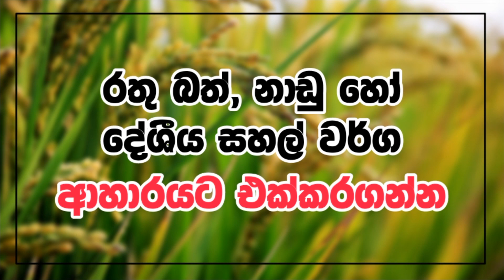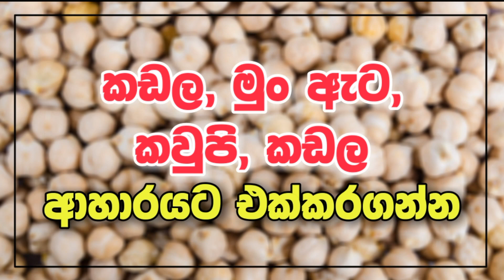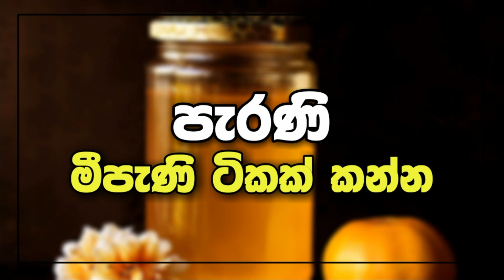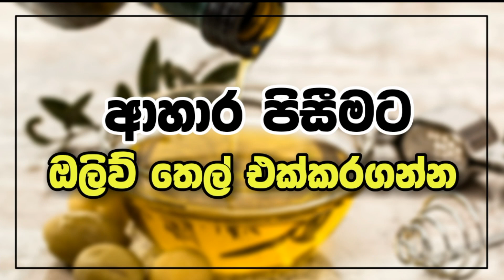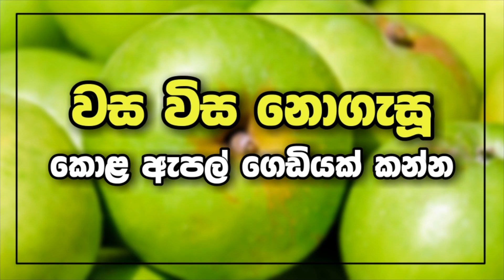40 න් පස්සේ කන්න බොන්න ඕන දේවල් Things to eat after 40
අවුරුදු 40 න් පස්සේ අපේ ජීවිතය ගමන් කරන්නේ ආපස්සට කියලා සමහරු එහෙම හිතනවා. ඒත් ඒ කතාව බොරුවක්. ඇත්තටම ජීවිතය පටන් ගන්නේ අවුරුදු 40 න් පස්සෙයි. ඒකයි සුද්දා ඉංග්‍රීසියෙන්  "Life begins after fourty" කියලා කියන්නෙත්. කතාව ඇත්ත. ජීවිතයේ අඩු අත්දැකීම් මැද, විවිධ හැල හැප්පීම් මැද ආදරය කියන්නේ මොකක්ද? ජීවිතය කියන්නේ මොකක්ද? මිනිස්සු කියන්නේ කවුද? කියලා හොඳහැටි තේරුම් අරගෙන මොළයෙන් තීරණ අරන් අපි ජීවත් වෙන්න පටන් ගන්නේ මෙන්න මේ 40 කියන මධ්‍යම වයසෙන් පස්සෙදි තමයි.

  ඒත් අවාසනාවකට හතලිහ වෙද්දි ගොඩක් අයට ලෙඩ ඇවිත්. ඉස්පිරිතාලේ ක්ලින්ක් වල, චැනලින් සෙන්ටර් වල පෝලිමේ ඉන්න අයගෙන් තුන් කාලක්ම ඉන්නේ මේ 40 පැනපු අයම තමයි. තවම අපේ ජීවිතය ඉවරවුනේ භාගයයි නේ. හතලිහෙන් පස්සේ මෙහෙම ලෙඩ වුනොත් කොහොමද අපි ජීවිතයේ ඉතිරි කාලය රසවිඳින්නේ. අපි කොහොමද වන්දනාවක යන්නේ. පන්සලකට ගිහින් කොන්ද කෙලින් තියාගෙන බණක් අහන්නේ භාවනාවක් කරන්නේ. පල්ලියකට කෝවිලකට ගිහින් දෙවියන් වඳින්නේ. අපි කොහොමද අපේ මුණුබුරු මිණිබිරියන් එක්ක පොඩ්ඩක් දුවලා පැනලා සෙල්ලම් කරන්නේ. ඇත්තටම ලෙඩ ශරීරයකුයි ලෙඩ හිතකුයි එක්ක ඔබට මේ දේවල් කරන්න බෑ. ශරීරය ලෙඩ වුනොත් ඒ ගැන හිතමින් හිත ලෙඩ වෙන එකත් ඔබට වළක්වන්න බෑ.

  ඒ නිසා ඔබ අවුරුදු 40 - 50 කාලය තුළ ජීවත් වෙන විදිහත් කන බොන විදිහත් හරිම වැදගත්. 50 න් පස්සේ ජීවිතයට වෙන නොවෙන දේවල් තීරණය වෙන්නෙත් 40 ත් 50 ත් අතර වයසෙදි කන බොන දෑ සහ කරන කියන දෑ මත තමයි.

  අද මේ වීඩියෝව ඔබ වෙනුවෙන් පල කරන්නෙත් ඒ නිසයි. මේ කෑම 20 ඔබේ ජීවිතයට එකතු කරගත්තොත් 40 න් පස්සේ ජීවිතය ලෙඩ දුක් අඩු නිරෝගී සැපවත් ජීවිතයක් බවට පත්වේවි. මේ කෑම 20 එතරම්ම බලගතුයි. ඉතින් ඔබත් පුළුවන් විදිහට ජීවිතයට මේ ආහාරපාන එකතුකරගෙන නිරෝගී වෙන්න. ඊට පස්සේ මේ ජීවිතය හරි අපූරුවට ඔබට තවදුරටත් රසවිඳින්න පුළුවන්.

 Some people think that after 40 years our life is going backwards. But that story is a lie. Life really starts after 40 years. That is why it is called "Life begins after fourty" in English.The story is true.  What is love in the midst of less experience in life, in the midst of various blows? What is life?  Who are the people? It is only after the middle age of 40 that we begin to make decisions with our brains.

But unfortunately by the time they were in their forties a lot of people got sick. Three-quarters of the people in the queue at the hospital clinics and channeling centers are these 40-year-olds.  Our lives are only half over yet. How do we enjoy the rest of our lives if we get sick like this after forty? How do we go on a pilgrimage. How we go to a temple, listens to a sermon and meditates with our back straight.  Go to a church or a temple and worship God. How about we run and play with our grandchildren. You really can't do these things with a sick body and a sick mind.  When the body gets sick, you can't stop the mind from getting sick thinking about it.

So the way you live and eat and drink for 40-50 years is very important. Things that do not change in life after the age of 50 depend on what you eat and drink between the ages of 40 and 50.

That is why this video is being published for you today. If you add 20 of these foods to your life, after 40 life will become a healthier and healthier life with less sickness. These 20 dishes are so powerful. So add these foods to your life as much as you can and stay healthy. Then you can enjoy this life to the fullest.

මෙම වීඩියෝව ප්‍රවීන ලේඛක සුජීව ප්‍රසන්න ආරච්චි මහතා සහ ප්‍රවීන ලේඛිකා මධාරා වඩුගේ ප්‍රසන්න ආරච්චි මහත්මිය විසින් සංස්කරණය කරන ලද "කෑම" සහ "කුසුම් සඟරාවල" පල වූ ලිපියක් ඇසුරෙන් නිර්මාණය කරන ලද්දකි. ඔවුන් දෙපලගේ facebook ගිණුම් වල Links පහතින් සඳහන් කර ඇත. 👇
🔸 Sujeewa Prasanna Arachchi